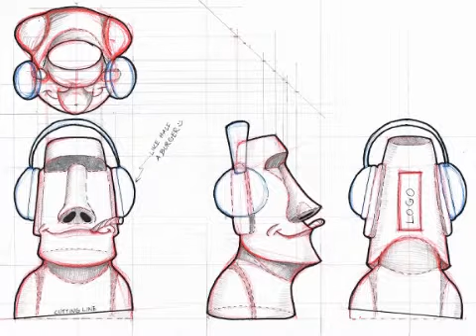Grimerica Talks to Alex Teplish - In The Beginning and Emy Bitner - Trying Human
We welcome two graphic novel creators in this double Episode. Alex Teplish of “In the Beginning” and Emy Bitner of “Trying Human”.
Alex Teplish kicks off this double episode. He is the author of In the Beginning, The Epic of the Anunnaki. This graphic novel is based on some of the ancient alien / astronaut concepts. Follow the Anunnaki back 100’s of thousands of years on their ancient astronaut journey from Nibiru to Earth and their interactions with the genesis of humanity. After decades of interest and research Alex creates book 1 of 2.
Emy Bitner, extraordinary artist and creator of “Trying Human” graphic novel and web comic is in Grimerica for the second half of this double episode. UFO’s and abductions have always interested Emy. Her story revolves around Rose, an empathetic grey, and a funny reptoid who have infiltrated her life. Using her amazing talent to create this story woven with many topics discussed in Grimerica regularly like; black triangles, MIB’s, Secret Government Facilities, EBE’s, abductions, and much more.
Please help out The Grimerica Podcast by contributing via the 50/50 MoneyBomb.
It really helps pay our expenses and gives one of our like minded listeners a gift.
Review the show, that also really helps!
Thanks again to Wayne Darnell for help with site!
MUSIC
Grimerica Theme – Lock & Key
X Files Dub – Dubway Beatfresh
Featuring Music by Broke for Free
942 Miles
Add And
Golden Hour
Pale Blue Eyes Remix